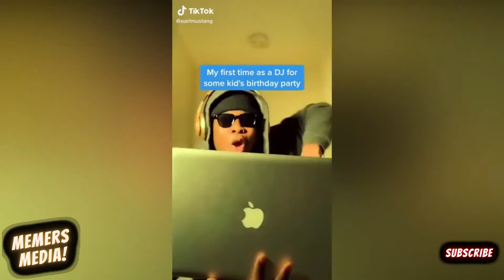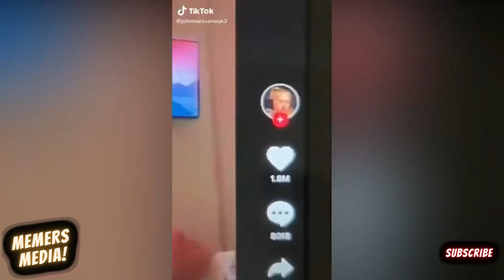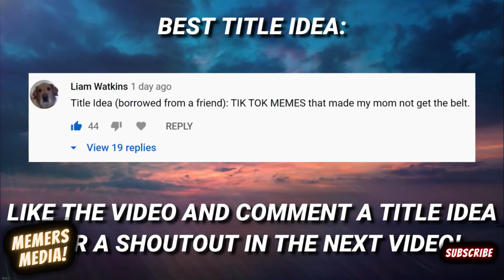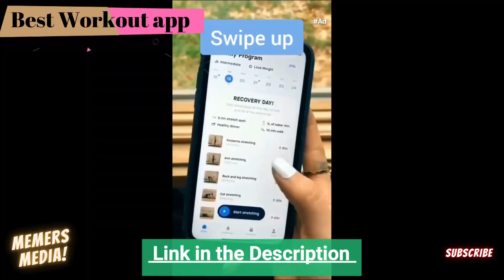TIK TOK MEMES that made my mom not get PART 2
TIK TOK MEMES that made my mom not get PART 1
"adopt me TikTok compilation"
"adopt me"